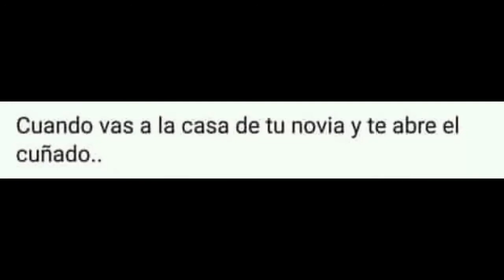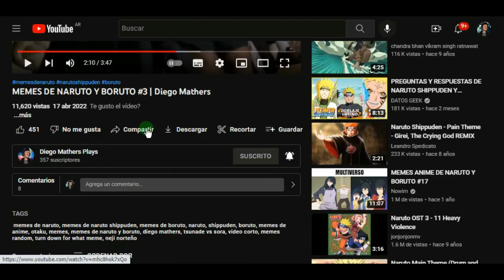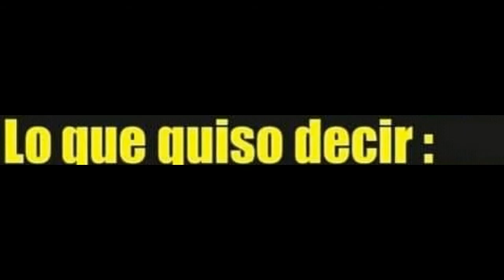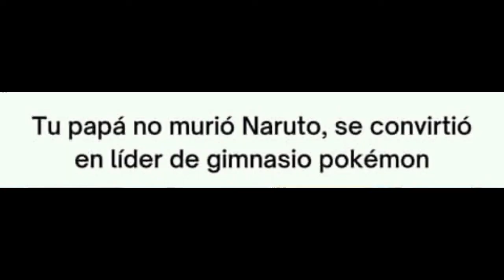MEMES DE NARUTO Y BORUTO #4 | Diego Mathers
MEMES DE NARUTO Y BORUTO By Diego Mathers

COMPARTÍ: ↪️↪️↪️